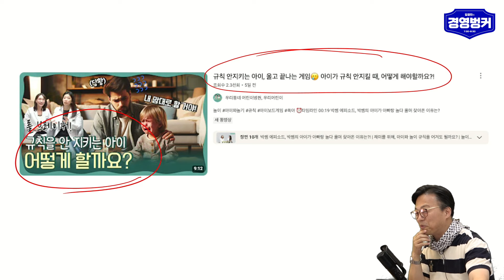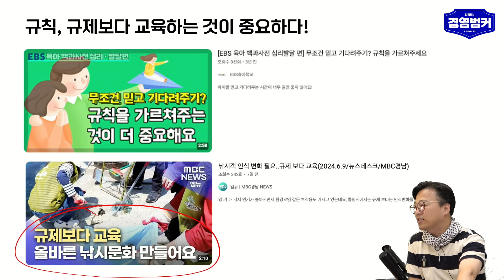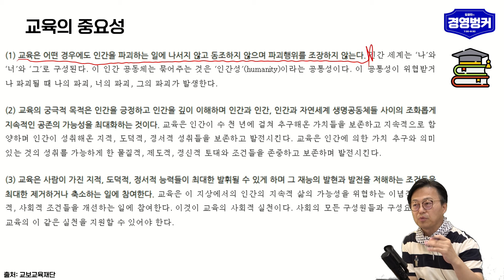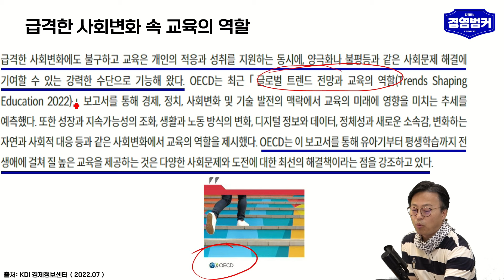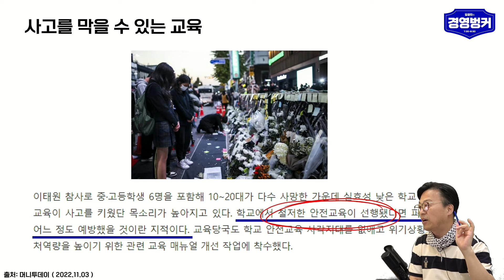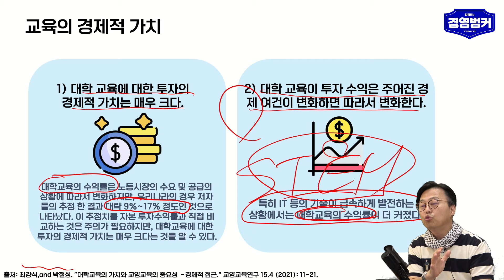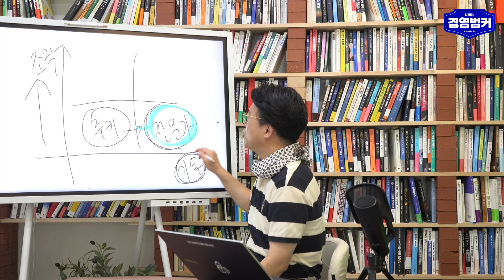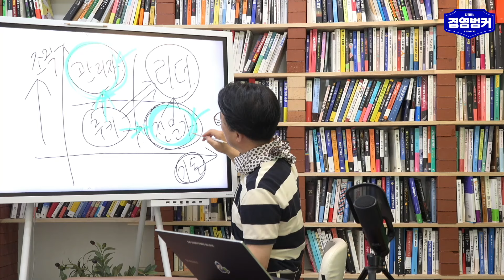리더로 세울 사람 바로 알아보는 방법! | 경영벙커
*본 영상은 2024년 6월 21일(금) 경영벙커 라이브 내용입니다*

✅ 경영자 1500명의 커뮤니티, 경영자들의 고민과 인사이트가 공유되는 곳!
경영벙커 오픈카톡방에 참여해보십시오!

✅경영 고민은 여기로 보내주십시오!